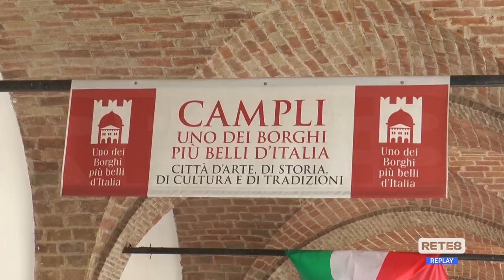Abruzzo dal Vivo - Gran debutto con Dee Dee Bridgewater